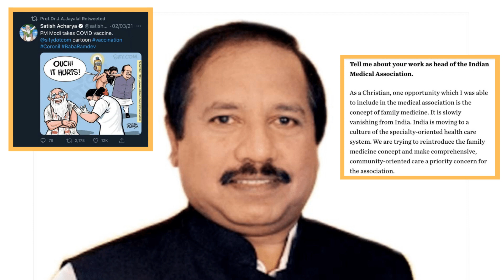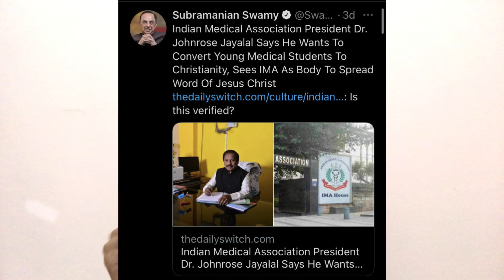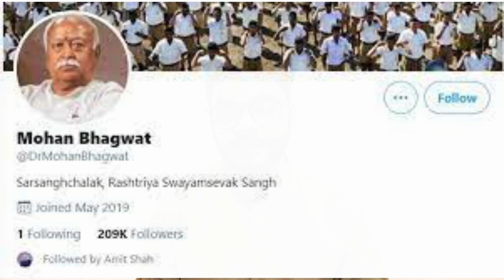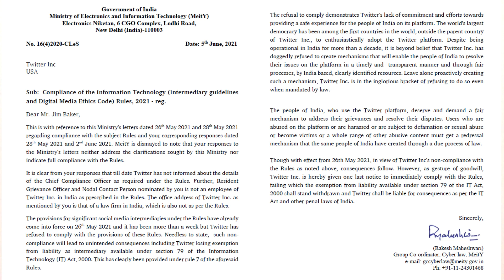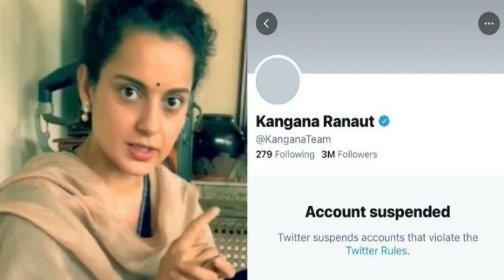TWITTER BAN IN INDIA & NIGERIA | RSS BLUE TICK | FINAL NOTICE BY GOVT | IMA PRESIDENT CONSPIRACY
THIS VIDEO IS ABOUT FINAL NOTICE ISSUED BY MINISTRY OF ELECTRONIC AND INFORMATION TECHNOLOGY TO TWITTER USA AND ISSUE RELATED TO TWITTER'S BLUE TICK REMOVAL OF TOP BJP AND RSS LEADER LIKE MOHAN BHAGWAT AND IMA INDIAN MEDICAL ASSOCIATION CONFLICT WITH BABA RAMDEV AND DELHI HIGH COURT CASE

KINDLY DO CHECK THESE LINKS FROM AMAZON. THESE ARE SOME OF MY HANDPICKED BRANDED PRODUCTS FOR DAILY USE AND SOME VERY GOOD BOOKS  WITH GOOD RATINGS AND REVIEWS.

The Complete Works of Swami Vivekananda

Mahatma Gandhi Autobiography: The Story Of My Experiments With Truth

The Indian Constitution: Cornerstone of A Nation (Classic Reissue)

Philips BT3203/15 cordless rechargeable Beard Trimmer - 10 length settings; 45 min run time

Philips HL7756/00 Mixer Grinder

Noise ColorFit Ultra Smartwatch

Fire TV Stick (3rd Gen, 2021) with all-new Alexa Voice Remote

Fossil Chronograph Black Men Watch CH2882

LAWDOCTOR SHOW BELONGS TO ADVOCATE HARSH GOLA. HE IS AN ADVOCATE IN CBI COURT AND DELHI HIGH COURT.

MY VIDEOS CONTAIN POLITICAL CRITICISM AND ANALYSIS, NEWS ANALYSIS, LEGAL KNOWLEDGE AND INFROMATION. CRITICISM, SARCASM, TAUNT IS BASED ON MY GENERAL ASSUMPTIONS AND THINKING, I DONT WISH TO MISINFORM ANYONE SO  EVERYONE IS FREE TO RECHECK MY INFORMATION AND CORRECT
ME TOO